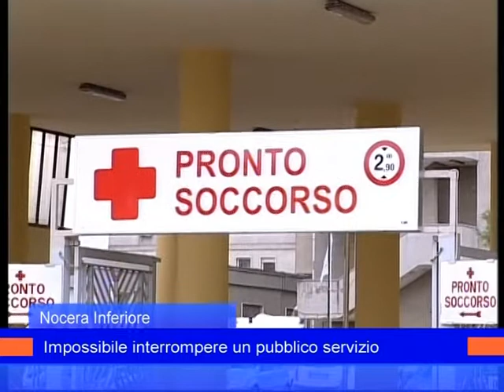medici ospedale nocera 24 giugno